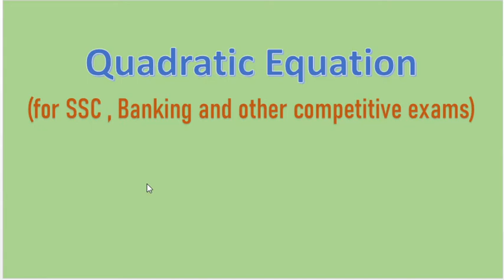Quadratic Equation C-2 | By MRITYUNJAY SIR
FOR SSC,BANKING AND OTHER COMPETITIVE EXAMS